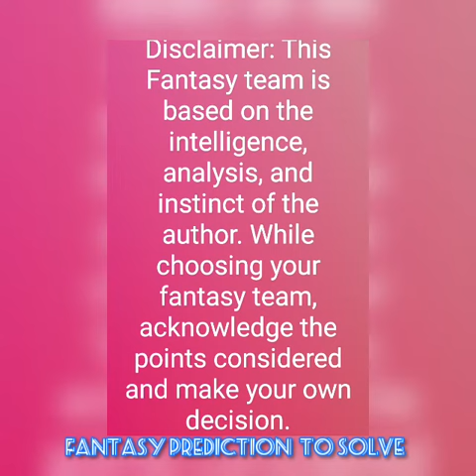ULS vs GNGW Ulsan Hyundai vs Gangwon FC Korean Football League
ULS vs GNGW

Ulsan Hyundai vs Gangwon FC

Korean Football League